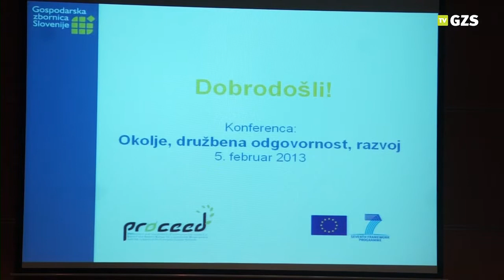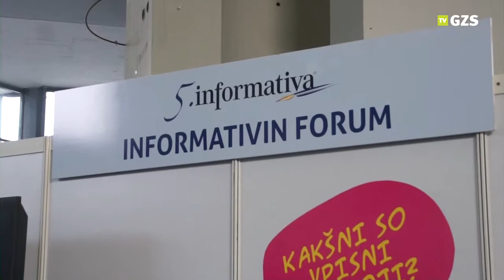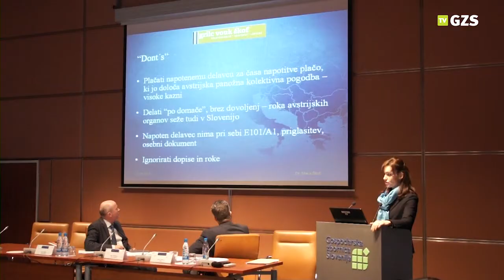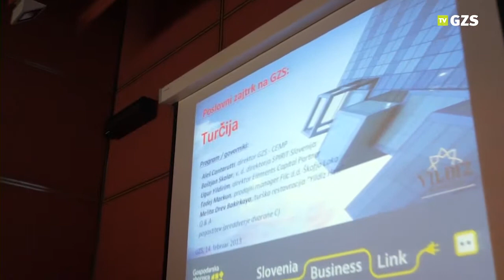GZS v februarju 2013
Zbornično zrcalo je pregled dogodkov, stališč, projektov in aktivnosti Gospodarske zbornice Slovenije za pretekli mesec. Več